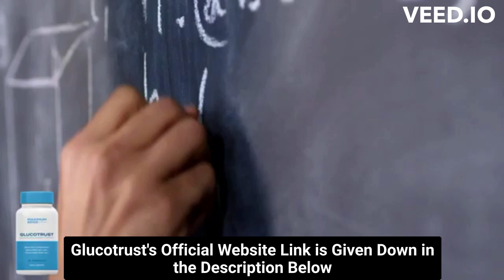⚠️⚠️ GLUCOTRUST REVIEW (( ⚠️ REALLY WORKS !! ⚠️ )) Glucotrust Purchase weight loss supplement Buy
glucotrust
buy glucotrust
glucotrust buy
purchase glucotrust
glucotrust purchase
glucotrust reviews
glucotrust review
glucotrust supplement
glucotrust weight loss
glucotrust price
glucotrust capsule
glucotrust ingredients
glucotrust complaints
glucotrust pills
glucotrust australia
ingredients of glucotrust
glucotrust works
glucotrust com
blood sugar
does glucotrust it work
glucotrust amazon